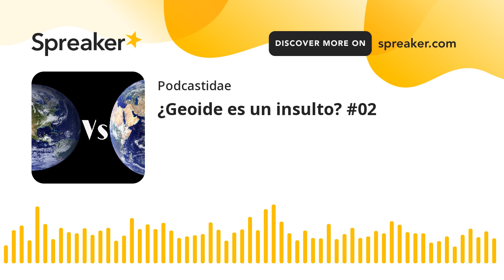¿Geoide es un insulto? #02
No cabe duda que la forma de la Tierra, ya se conoce con precisión. Muchos años de estudios han resuelto los problemas que ese desconocimiento presentaba, y es por eso, que muchas novedades más no se pueden contar. La Geodesia, la ciencia que estudia la forma y dimensiones de la Tierra, es una ciencia que ha sufrido muchos cambios en la actualidad, para, precisamente ir adaptándose a las necesidades que el propio campo requiere. Pero hay algo que no cambia en esta rama de la ingeniería y de las ciencias de la tierra, y es su historia.
Especial ilusión nos hace contar las peripecias de los científicos por mostrar aquello en lo que más creían, en estudiar la forma del planeta que nos acoge.

Si estás en la ESO o en bachillerato puedes entrar, curiosear y usar todo lo que hay. Si además tienes alguna duda sobre cualquier cosa de matemáticas, física o química puedes preguntar en los canales de ayuda. Si no eres alumno de estos cursos también puedes entrar, curiosear y aportar lo que te parezca bien.

… y aquí, los contactos de las que ponen voz a XmásTres
XmásTres: @XmasTres en Facebook, Instagram y TikTok
Ana Rota: @letras_ciencia en Twitter y @annarrotta en Instagram
Ana Peña: @pserranoana en Twitter y @ConGdeGEO en Facebook e Instagram